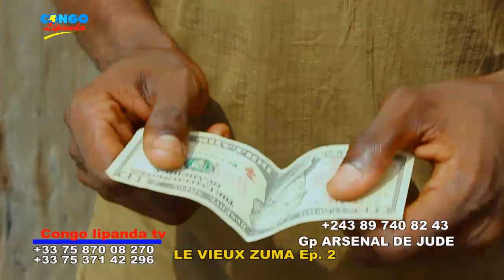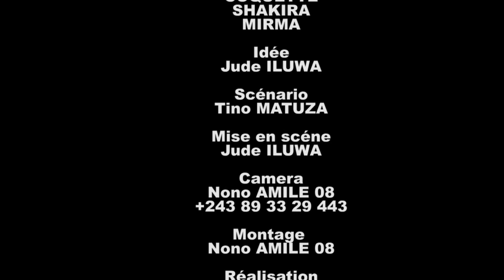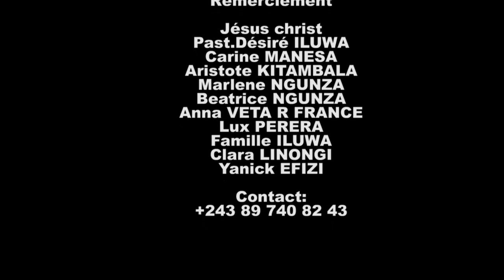THEATRE CONGOLAISE LE VIEUX ZUMA Episode 2 DE JUDE